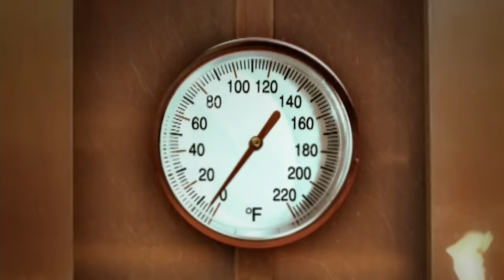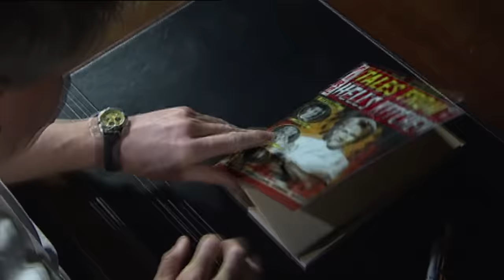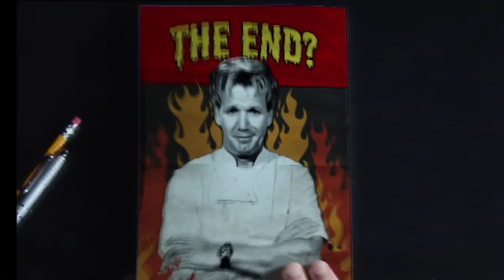Every Intro Sequence of Hell’s Kitchen S1-20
We love the intro sequences of Hell’s Kitchen, so here’s every single intro sequence of season 1-20!

🔥 SHOP
Hell's Kitchen Hybrid Cookware brings performance cooking to your kitchen.

🔥 CHAPTERS
00:00 Season 1
00:29 Season 2
01:02 Season 3
01:36 Season 4
02:27 Season 5
03:20 Season 6
04:13 Season 7
05:08 Season 8
06:08 Season 9
07:08 Season 10
08:01 Season 11
09:06 Season 12
10:10 Season 13
11:11 Season 14
12:09 Season 15
13:07 Season 16
14:05 Season 17
14:36 Season 18
15:08 Season 19
15:16 Season 20